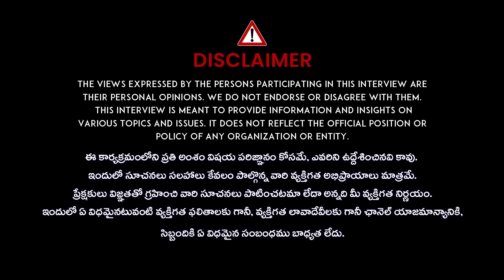ఎల్లుండే క్షీరాబ్ది ద్వాదశి తులసిపూజా విధానం lakshmidevi karthikamasam Nandibhatla Srihari Sharma